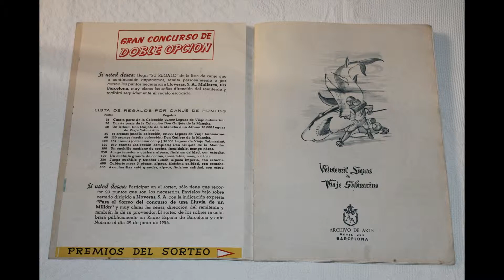20000 leguas de viaje submarino